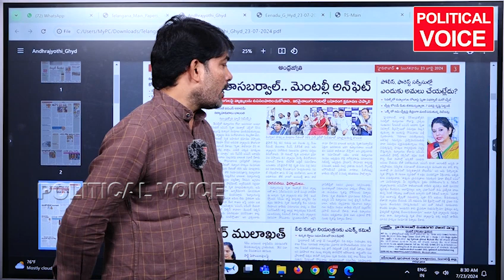వివాదం లో ఆ మహిళ ఐఏఎస్ smithasabarval comments bakkajudson politicalvoice latestnews #